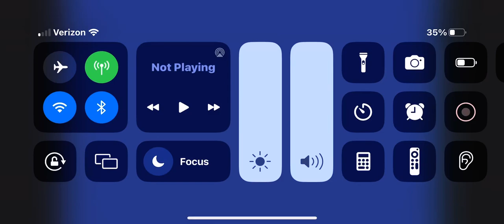A Bug’s Life 2 Walt Disney Castle Video Is Earthquake Is In 1971?!